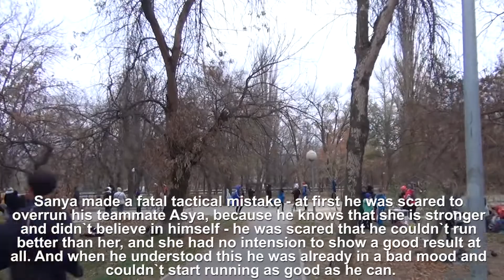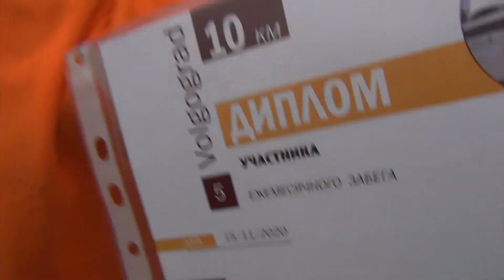Day In The life of a Young Athlete - The Most Disappointing Run Ever! What happened?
Hello, my Dearest Friends! Yesterday I promised you a vlog about our new run, and it is finally here! Welcome to a new athletic vlog - One Day in the life of a Young Athlete - it is the Most disappointed run ever! What happened to Sanya? If you would like to know and maybe cheer him up - watch this running vlog till the end! It is one my day in life with my son!
I`m sure you already know that my son Sanya is a young athlete - he is a runner and almost a marathon runner.
It is a frosty November day in life. It is a day in the life of my family, not the best one, but I`d like to share all sides of my life with you...  I like to film every happy day in life of an athlete, but there are not only good days in life but bad days too...
I like to watch videos "day in the life of student athlete" on Youtube with Sanya. He dreams of becoming a professional athlete and he is interested in sports, track and field athletics and marathon running. Every runner`s vlog on Youtube is unique, and I hope that you`ll like our athletic one day vlog too! Thank you very much for watching our vlogs and supporting us!
It was our day in life. And I`m grateful to you for being with is on this one day of life.  See you very soon in another athletic vlog of a young runner, small student athlete and his family!